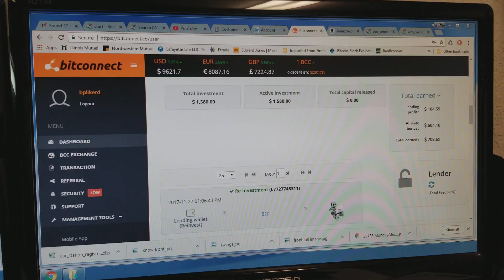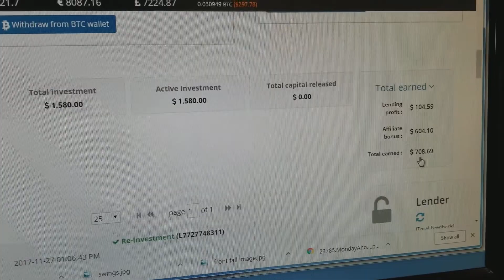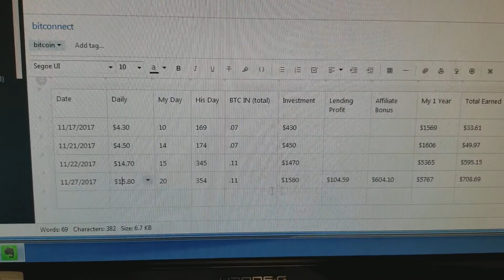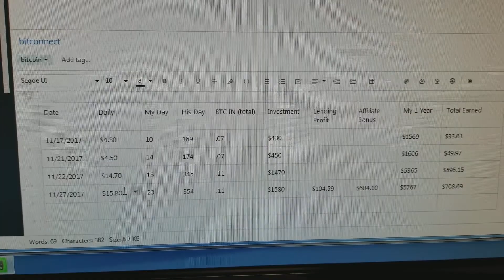2017.11.27 - Bitconnect.co Day 20 Total earned $708.69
Today I talk about how much I have made so far and one of my strategies I may try.  I haven't decided yet if I should but I am thinking pretty strongly about taking the amount I cannot reinvest out of bitconnect each day.  Because if the threshold is $10 and I have 2 or 3 bucks sitting everyday seems like I could just as easily take the money out rather than have it sit each day.

Still working on this idea...

I will be happy to explain how to do this.